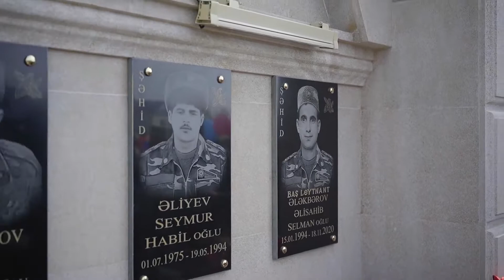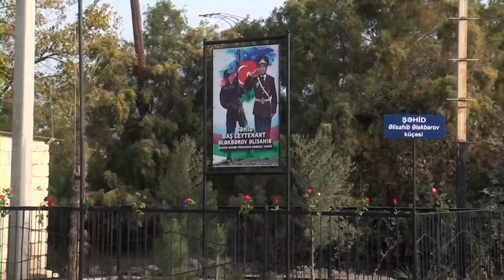Salyan Rayon Piratman Gəncəli kəndində şəhidlərin adına ucalmış abidə kompleksinin açılışı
Çəkdik sizə təqdim edirik.